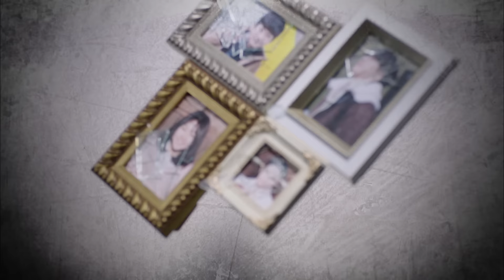The Promise | 천상의 약속 Preview [SUB : ENG]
- Starring:  Lee Yuri, Seo JunYoung
- Premiere: 2016 Feb 11 / Every Mon - Fri 08:50, 15:10 (UTC+9, Seoul)
- With English & Chinese subtitles on KBS World TV

This is a story of a woman who becomes her dead sister and marries the brother of the man who betrayed her family to get revenge. It is a story about bad blood between families for over two generations.

《天上的约定》讲述由两代母女的狠毒爱情被蹂躏并被深爱的男人抛弃的女子的曲折人生。她为报复一对夺走自己初恋的母女伪装成自己的双胞胎姐姐开始一段彻底的血色复仇人生。

「天上の約束」は愛する人に裏切られ、2代にわたる邪悪な愛に踏みにじられた、一人の女性の波乱万丈な人生を描く。初恋の彼を奪った、ある母娘に復讐するため、双子の姉に生まれ変わり凄絶な復讐を行う。